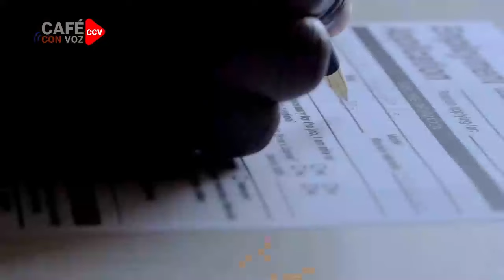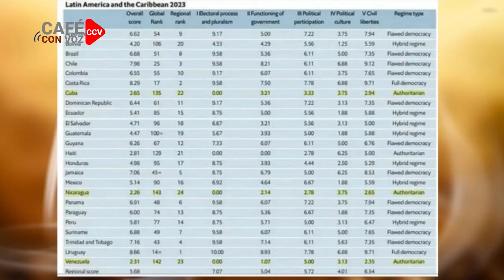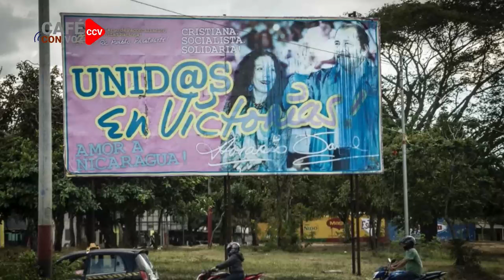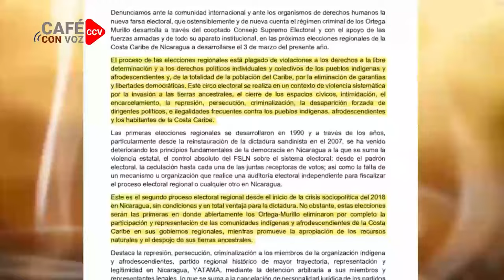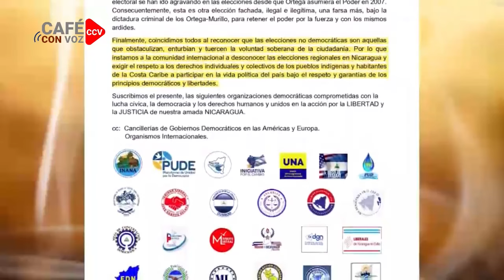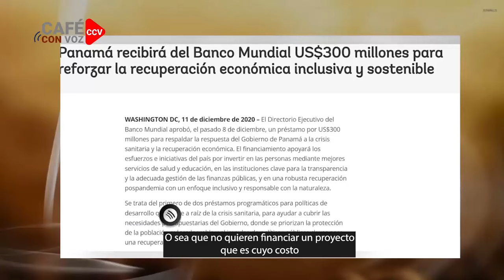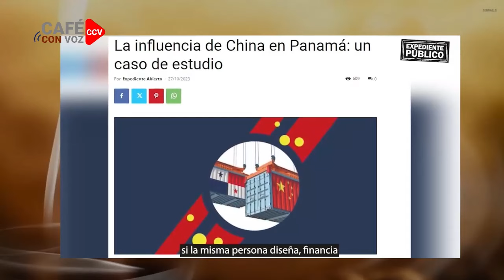CAFE CON VOZ | EN CONTEXTO CON LUIS GALEANO / 20 DE FEBRERO 2024